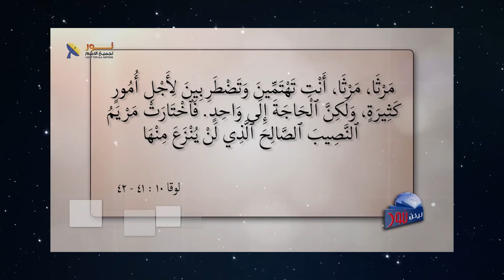570 أنت هو الوحيد من يقرر ويختار ويحدد علاقته مع الرب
أنت هو الوحيد من يقرر ويختار ويحدد علاقته مع الرب
عنوان الحلقة
لمشاهدة الحلقة كاملة تفضل بالضغط على هذا الرابط: